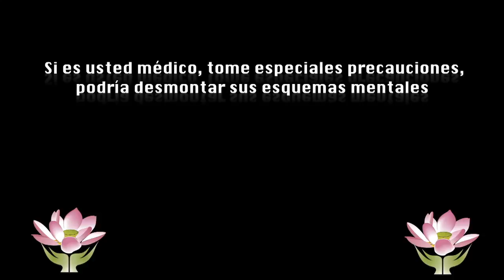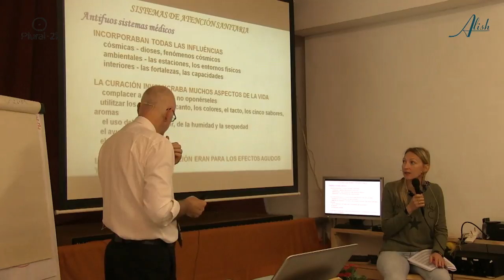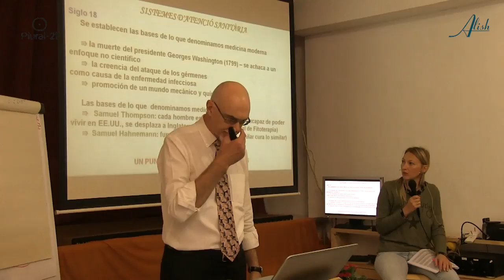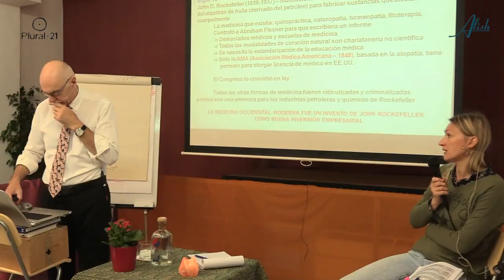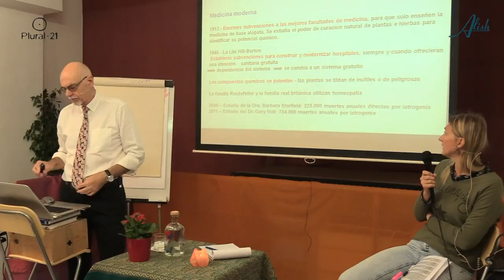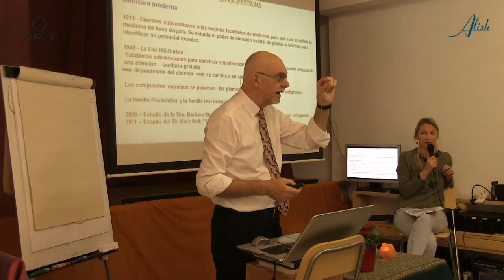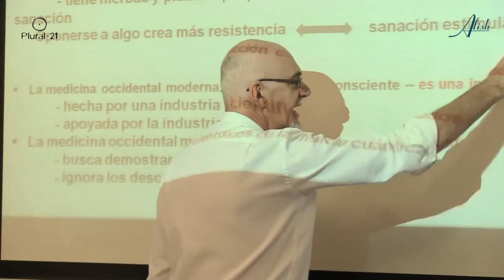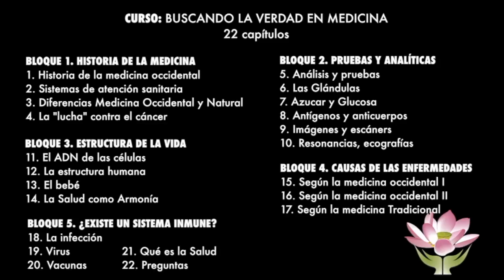Sistemas sanitarios - Curso Buscando la Verdad en medicina 2/22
00:30 Medicina Holística-Tradicional versus Medicina Occidental
05:00 Las tres fuerzas más importantes en el Universo: Energía, Expansión y Contracción
07:00 Antiguos sistemas médicos
13:00 S. XVIII. Las bases del Sistema Médico moderno
18:00 John D. Rockefeller decide estandarizar el Sistema Médico Alopático e ilegalizar el resto de visiones, como inversión
24:00 Louis Pasteur y Antoine Bechamp, dos puntos de vista sobre la infección
29:30 Medicina moderna

Traductoras
Cristina Fenoy
Elena Kosenko
Teresa Torras

1/22 – Historia de la Medicina en Occidente – 43m
2/22 – Sistemas de atención sanitaria – 54m
3/22 - Diferencias entre la Medicina Occidental y la Natural – 45m
4/22 – La “Lucha” contra el cáncer - 24m

5/22 – Análisis de sangre – 43m
6/22 – La función glandular: hígado riñones y tiroides - 15m
7/22 – Azúcar y Glucosa – 34m
8/22 – Antígenos y anticuerpos – 16m
9/22 – Imágenes y escáner – 41m
10/22 – Resonancias, ecografías, radiografías – 44m

11/22 – El ADN de las células – 52m
12/22 – La estructura y forma humanas – 60m
13/22 – El bebé – 48m
14/22 – La Salud como Armonía – 24m

15/22 – Causas de las enfermedades según la medicina occidental I – 47m
16/22 – Causas de las enfermedades según la medicina occidental II – 30m
17/22 – Causas de las enfermedades según la medicina Tradicional  - 43m

18/22 – La infección – 42m
19/22 – Virus – 22m
20/22 – Vacunas – 14m
21/22 – Qué es la SALUD – 26m
22/22 – Preguntas público y clausura – 22m